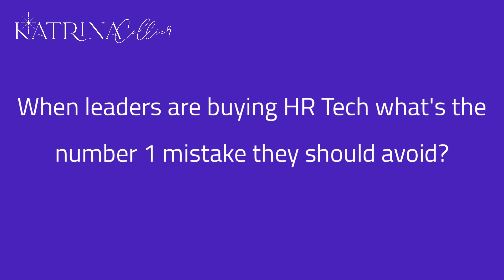Jim Berrisford answers 3 burning questions about Vonq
Author of The Robot-Proof Recruiter, Katrina Collier, asks the HR & Recruitment tech vendors, quoted in Edition 2, 3 burning questions! This time it's VONQ's Sales Director UK & Ireland, Jim Berrisford, and his answer to question 3 will make you curious (and maybe wanting 🍦)!!

00:29 1. How does your tech put the human first?  👏
02:04 2. Where does it save people time? ⏳
03:32 3. When talent acquisition and HR leaders are buying HR tech (or recruitment tech) what's the number 1 mistake they should avoid? 🤨

Royalties from The Robot-Proof Recruiter have been donated to Hope for Justice charity - so buy one for all of your team!